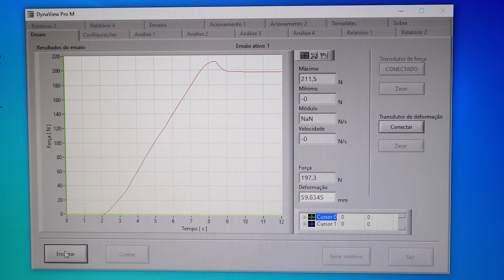Somos Lolly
Assim como uma criança cresce rapidamente, a Lolly também cresceu e está entre as maiores companhias de Puericultura Leve no Brasil.

Somos uma empresa familiar, 100% nacional e nos orgulhamos disso.

Bem vindo à Lolly!